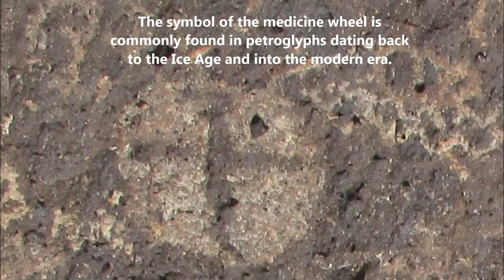The Sacred Medicine Wheel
Why is the medicine wheel  considered sacred? Ancient people used the hidden knowledge of the circle and the cross to understand the world in which they lived and the future they would build.